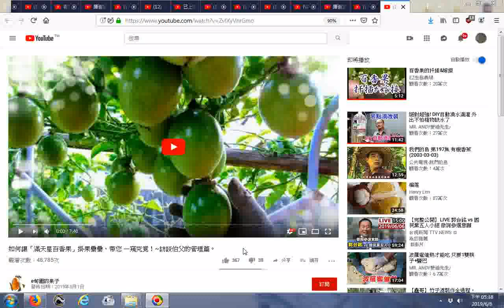推薦研究 如何讓「滿天星百香果」掛果纍纍，帶您 一窺究竟！~訪談伯父的管理篇。 YouTube htm